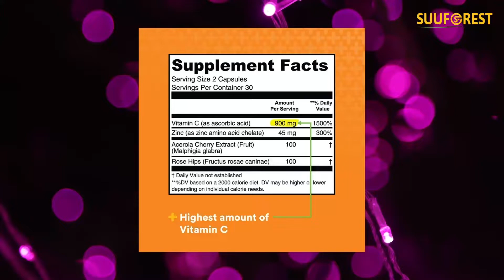Vitamin C The Immunity Co – Contains Rose Hips, Acerola & Zinc – Supports Immune System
Vitamin C The Immunity Co Vitamin C Capsules – Contains Rose Hips, Acerola & Zinc – Supports Immune System – Provides Cell Protection – Non-GMO, Vegan & Dietary Supplement – 60 Capsules
Price: $28.26
IMMUNE SUPPORTING CAPSULES: Vitamin C is one of the most potent antioxidant nutrients and plays an essential role in the functioning of white blood cells, which are vital components of the immune system.
WATER-SOLUBLE VITAMIN C: Vitamin is an essential, water-soluble vitamin which must be obtained through diet or supplementation. Vitamin C along with Rose Hips fruit. It aids in collagen (connective tissue) Formation, which is important for healthy skin, joints and blood vessels.
POWERFUL ANTIOXIDANT: Immunity Vitamin C helps to fight with free radicals, which can lead to oxidative stress and the premature aging of cells. This formulation provides pure Vitamin C along with Rose Hips fruit, Acerola and Zinc.
NON-GMO AND GLUTEN FREE: Vitamin C 1000mg with Rose Hips Capsules are suitable for vegans. Free of gluten, wheat, dairy, soy, yeast, sugar, sodium, artificial flavor, and sweetener.
CUSTOMER SATISFACTION: We want you to be Fully Satisfied with our Premium Natural Immunity Co Vitamin C Supplement. Immune system supplement that focuses on providing Vitamin C.

We care about your health and your safety. We are committed to delivering products with the highest standard ingredients. That is why our products are formulated and manufactured in a GMP registered facility, right here in the USA. Support Immune system supplement that focuses on providing Vitamin C.
IMMUNITY BOOSTER:
Zinc and Vitamin C strengthen immunity and revitalizes natural resistance from free radical damage. Immune Support vitamins contain antioxidants which cooperate with the respiratory and cardiovascular systems.
BODY ESSENTIAL VITAMIN:
Unfortunately, Vitamin C is not naturally produced by our bodies. This means that although it is an essential vitamin, it must be replenished frequently for good health to be maintained. Vitamin C also has a host of other general uses.
● Immune System
● Immune health
● Year-Round Seasonal Defense
IMPORTANT HEALTH FACTOR:
Zinc plays a major role in several biological systems and reactions, and it is needed for general health. 1000mg of Vitamin C and 45mg zinc, 100mg Acerola Cherry, 100mg Rose Hips is an essential vitamin. Vitamin C is an important factor in many of the body’s various life-giving and life-maintaining functions.
VITAMIN C WITH ROSE HIPS:
Check out Vitamin C with Rose Hips. It contains 1000 mg Vitamin C, which is a potent source. As an added source, these pills also contain 25 mg of Rose Hips. These pills are non-GMO and gluten-free.
● Potent & High-Quality Vitamin C Supplement
● Made in a GMP Compliant Facility
● 1000 MG of Vitamin C and 100 MG of Rose Hips
● 60 Capsules Per Bottle, 30 Per serving
CLICK THE “ADD TO CART” BUTTON NOW